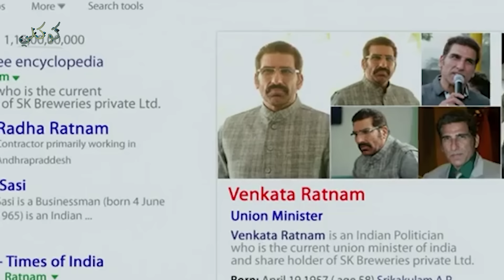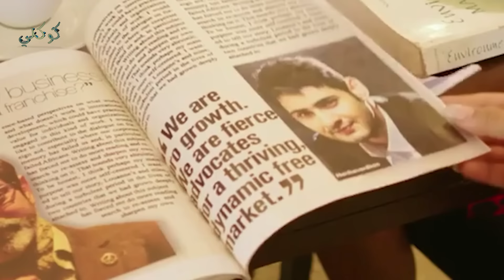رجل اعمل كبير بهددوه بمراته وبنته مايعرفوش ان هذا الوحش المهين هايبدع فيهم قصة هارشا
رابط انستجرامي خش اعمل فولو علشان تعرف مواعيد افلامي